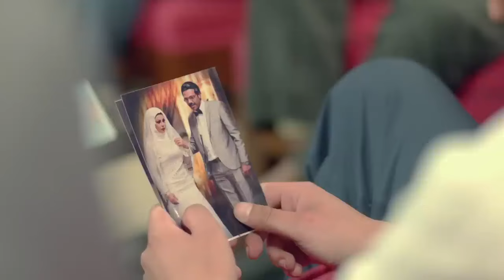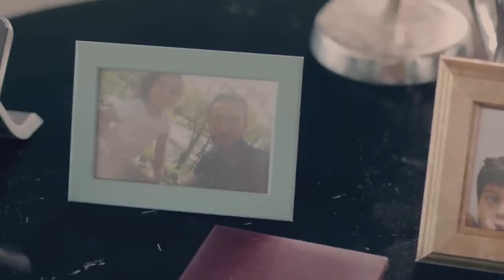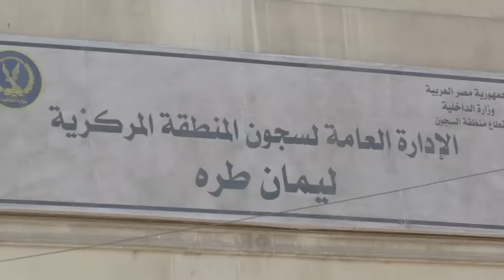فيلم الاثارة والمتعة والرومانسية سلطانة المزاج للنجمة هيفاء وهبي